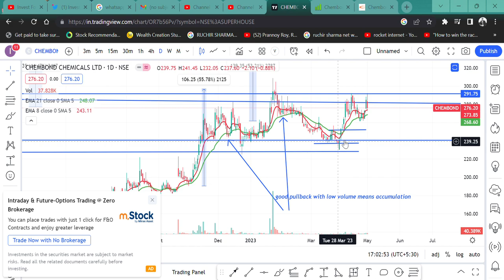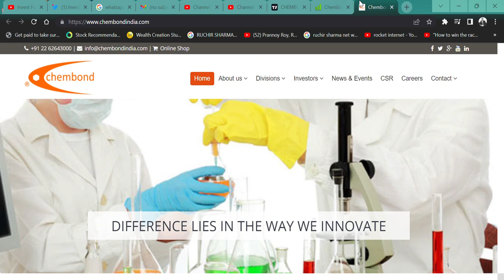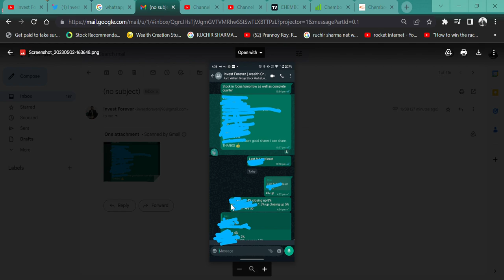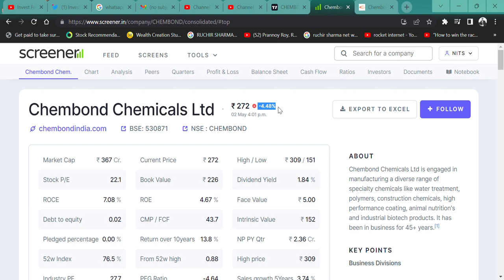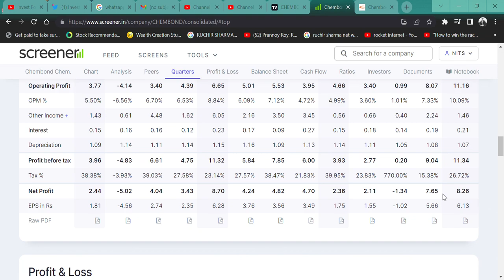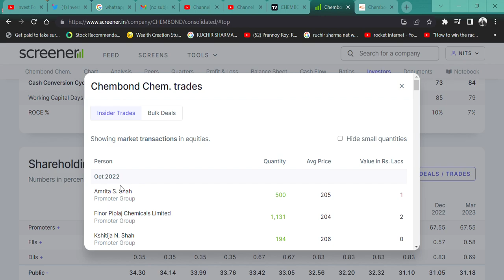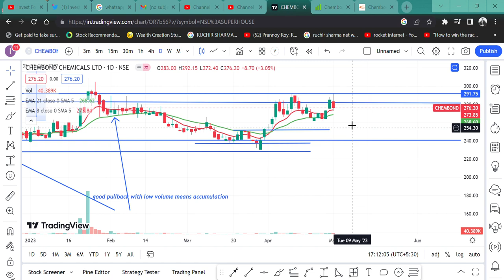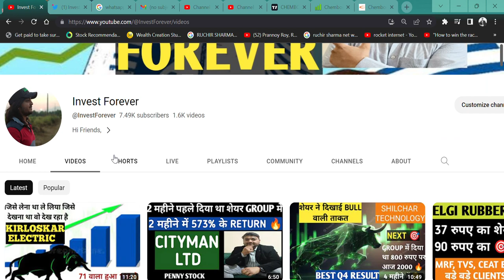Chembond Chemicals Specialty Chemicals Manufacturer || 270 KA SHARE 400 KA TARGET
HI,

Chembond Chemicals has GREAT SPECIALTY CHEMICALS STOCK AND COULD GIVE YOU GREAT RETURN. WATCH THE VIDEO TO KNOW MORE?

Chembond Chemicals  SHARE KHARIDE,
CHEMICAL SHARE,